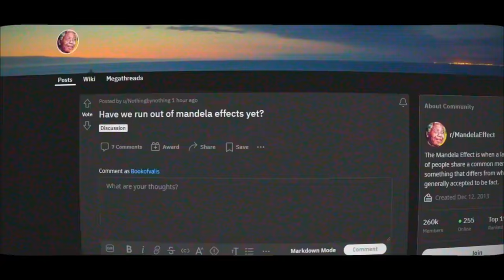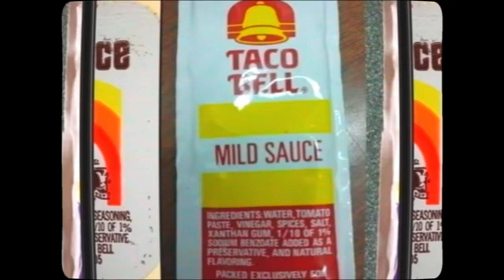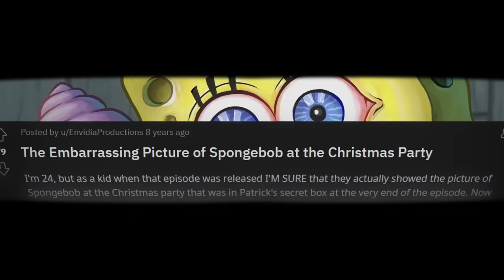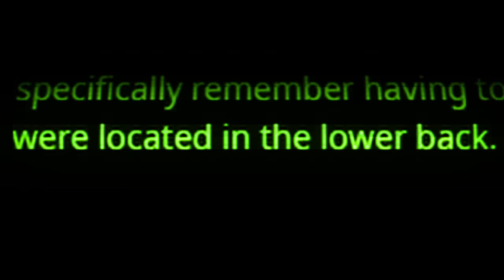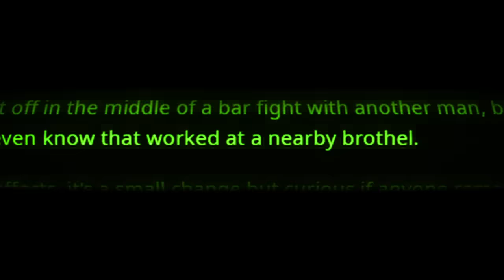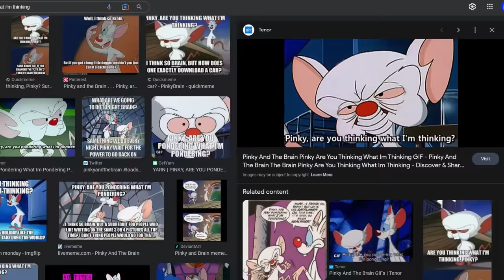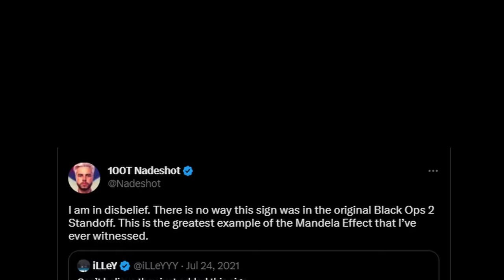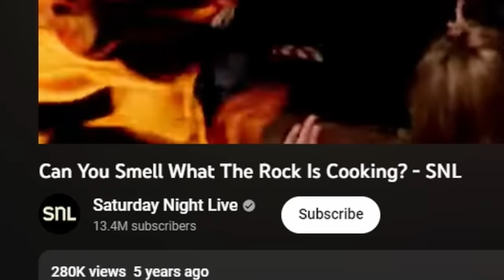22 Interesting Mandela Effects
Get $1.49 per meal with code BOOKOFVALIS149 Today we go over 22 interesting Mandela effects, from Spider-Mans name, a Spongebob Scene, and a Mario Bros level, these Mandela effects are weird...

✩TAGS✩
Mandela Effect
The Iceberg Explained
Spongebob mandela effect
Mandela effect iceberg
Iceberg explained
20 new mandela effects
Iceberg youtube channel
Iceberg channel

Chapters:

Intro: (0:00)
Mario Bros: (0:45)
Taco Bell Sauce: (2:49)
Microwave Oven: (5:13)
Creepy Revelation in Book: (6:33)
Spongebob Box: (7:14)
Red Shoes: (9:38)
Kidneys: (10:29)
Seven Eleven: (11:46)
I love Lucy: (12:15)
Friends theme song: (14:36)
Van Gogh: (15:19)
Spider-Man: (16:18)
Richard Simons: (17:19)
Pinky and the Brain: (18:22)
Raggedy Ann: (19:37)
Leonardo da vinci: (20:39)
Media and Mandela: (21:11)
Chimpanzee: (22:08)
Call of Duty: (23:30)
Disney: (24:38)
Mandela Effect Theory: (25:40)